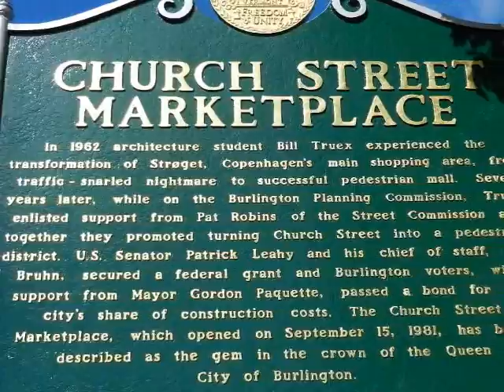Vermont Audio Visual Show Sept '13